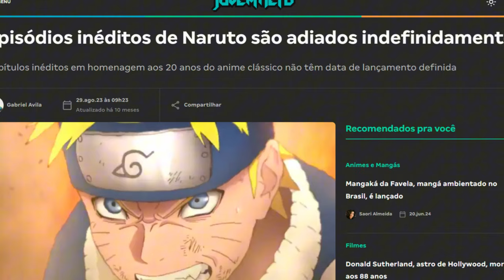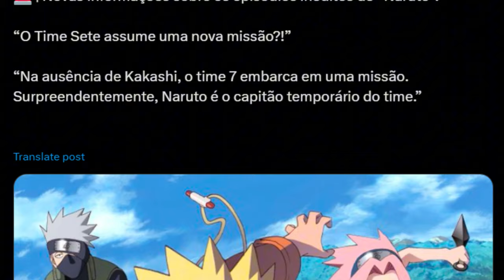BOMBA! CONFIRMADA DATA DE LANÇAMENTO DE NOVOS EPISÓDIOS DE NARUTO! (O GIGANTE VOLTOU!)